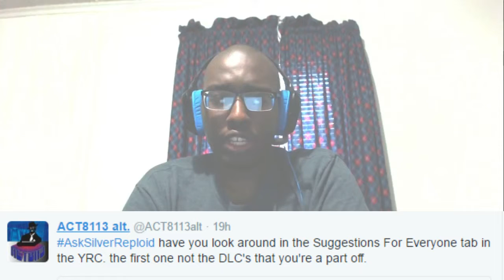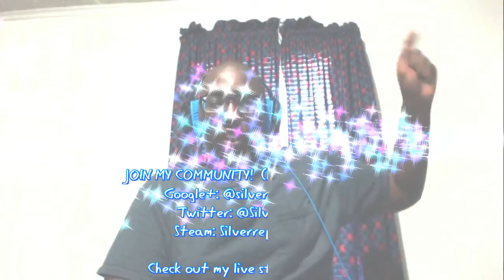AskSilver #3 - 3,000 Subscribers Special!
Didn't get so many people, but hopefully, we'll get more on the next one!

If you really want more content from Silverreploid CLE, please show your support by clicking on the blue support button on my page! If you donate BIG, chances are, you might be my top donor and you might get a shout out for it! =)